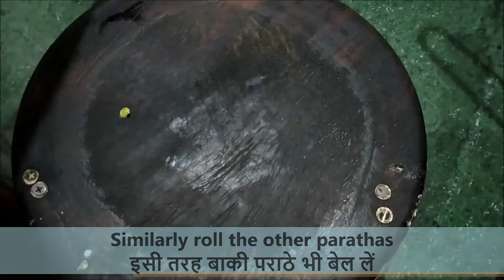Winter Special PARATHA | Easy jowar paratha recipe | Barley Paratha| सर्दियों के लिए जोवर मेथी पराठा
INGREDIENTS :-
2 cup wheat flour
1 cup barley (jau) flour
Salt to taste
2-3 finely chopped green chilies
1/2 cup finely chopped fenugreek
leaves
1/2 cup fresh spinach puree
2 tbsp oil

spicy masala jowar roti recipe, healthy gluten free masala jowar rotti recipe, karnataka style glutenfree​
jowar is a summer grain, it helps to keep our body cool, it is gluten free and rich in fibre and calcium. Adding green leafy veggies and other vegetables in this roti makes it a filling nutrient dense meal for breakfast, lunch or dinner.

masala paratha recipe | spicy paratha | how to make masala parantha with detailed photo and video recipe. an interesting spicy paratha recipe made with chickpea flour and spices. it is a simple and easy flatbread recipe as the stuffing is mixed directly to the dough as compared to traditional stuffing. it is savoury, spicy and contains all the required spices and hence does not require any additional side dishes to it. masala paratha recipe | spicy paratha | how to make masala parantha with step by step photo and video recipe. paratha recipes are very common across india and are made with different ingredients. in addition, it can also be made with 2 major types of the parantha. basically, one is stuffed and the other is mixed to the dough. masala paratha recipe is one such flatbread which falls to the later where spices are mixed directly to the wheat dough.

pudina paratha recipe | mint paratha recipe | pudina lachha paratha with step by step photo and video recipe. lachha paratha recipe are always a favorite paratha recipes because of its crisp, flaky layered texture. the addition of mint flavor adds an extra topping to this paratha recipe makes it irresistible and flavorful. these pudina lachha paratha’s tastes amazing when served with choice of curries like paneer curries or north indian curries recipes.

tomato paratha recipe | tamatar ka paratha | tomato onion paratha with detailed photo and video recipe. a unique and flavoured paratha recipe made with spiced tomato puree and wheat flour. the recipe is similar to the popular thepla recipe and has a similar texture and colour but has a strong tomato flavour to it. it is very simple and easy to make and can be ideal for kids tiffin box or lunch box with a pickle or raita as a side dish. tomato paratha recipe | tamatar ka paratha | tomato onion paratha with step by step photo and video recipe. paratha recipes have always been an integral part of north indian cuisine and are made for various occasions. typically the most popular paratha’s are the vegetable-based stuffed paratha. but then there are others where the vegetable puree is added directly to the wheat dough and tamatar paratha is one such variety.

aloo roti recipe | potato roti recipe | how to make alu roti with detailed photo and video recipe. a healthy and easy way of making a potato infused indian flatbread recipe. it can be an amazing alternative to chapati or roti. these potato-based roti’s are ideal for your next lunch or dinner and can be served with just raita or spicy tangy pickle. aloo roti recipe | potato roti recipe | how to make alu roti with step by step photo and video recipe. there are myriad ways to make roti or indian flat breads making it a versatile staple for many indians. it is generally made with wheat or plain flour with or without extra flavour or ingredient infused to the dough. but this recipe is unique and the boiled potatoes are directly mixed to the wheat dough and thus making an healthy roti recipe.

garlic paratha recipe | chilli garlic lachha paratha | lahsun ka paratha with detailed photo and video recipe. an easy and flavoured flatbread recipe made with wheat and chilli and garlic. it can be a healthy alternative to the traditional vegetable stuffed or mixed paratha for lunch and dinner. it can be easily served with pickle and curd as it contains all the necessary spices in it but can be served with any curry recipe.

methi paratha recipe | methi ka paratha | fenugreek paratha recipe with detailed photo and video recipe. a healthy, tasty and flaky paratha stuffed with fresh fenugreek leaves and other spices. it is an ideal flat bread recipe for lunch boxes which is heavily popular with marathi and hindi speaking community in india.